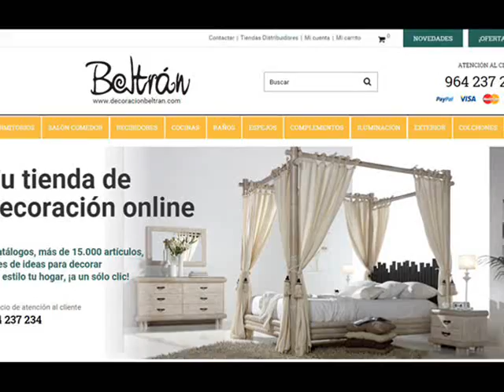Literas juveniles - Decoracion Dormitorios Juveniles con Literas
Ideas y propuestas para la decoracion de los dormitorios y habitaciones juveniles con practicas literas. Tu tienda de decoracion online